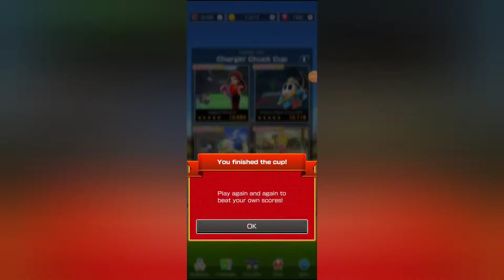Mario Kart Summer Tour Junp Baby Peach Jump